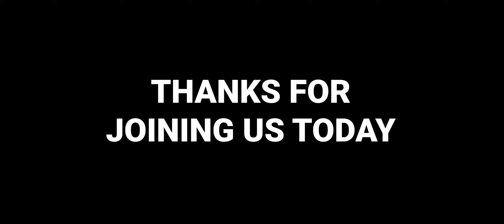ROTL "John: The Book of Love" - SESSION 13